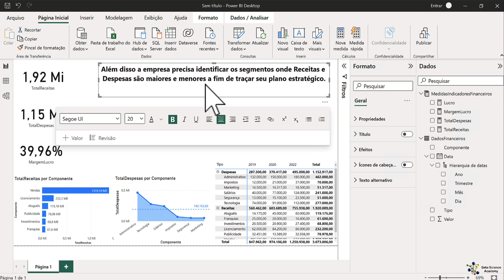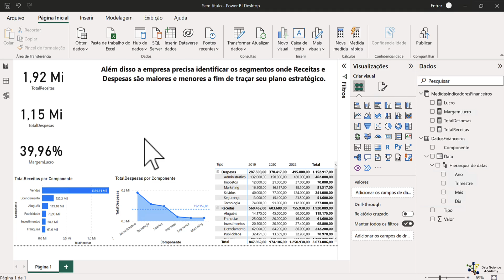Criando os Principais Segmentos de Receitas e Despesas no Power BI - Parte 1/2